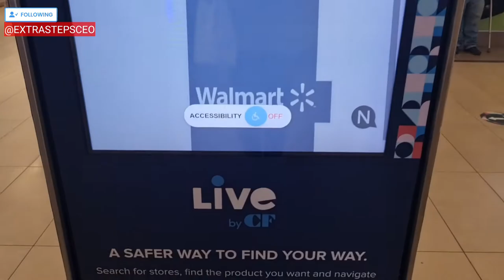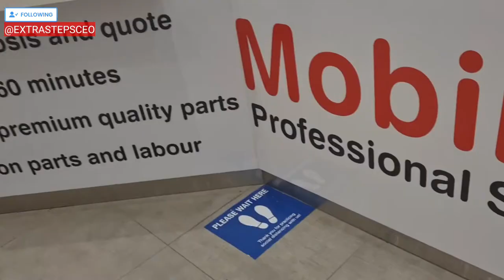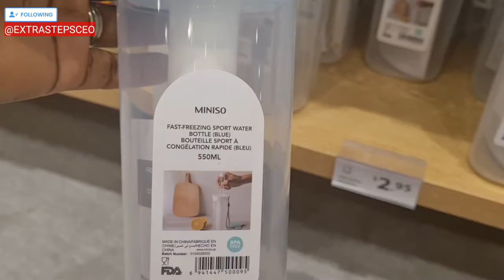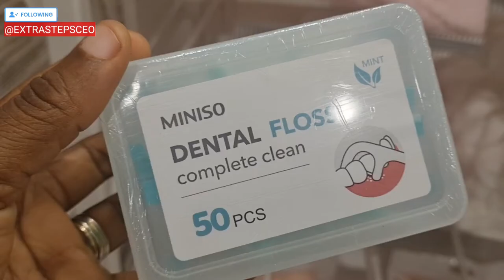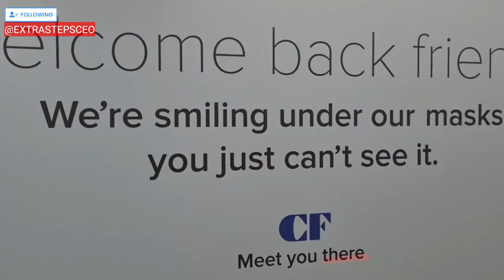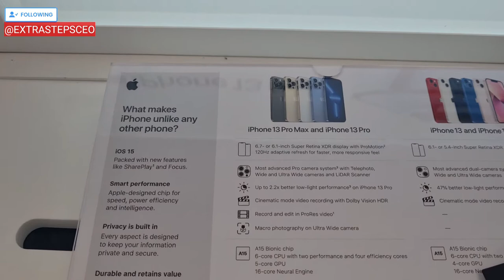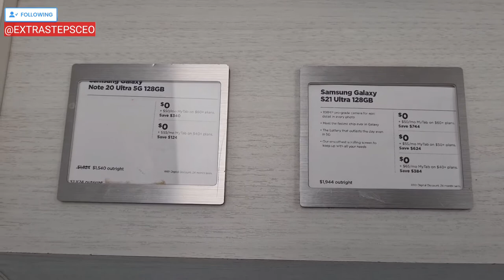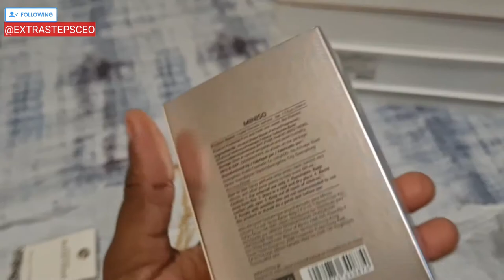Life In Canada Vlog🇨🇦 || Phone Repairs || Shopping Vlog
Life in Canada Vlog, I will take you around the Fairview mall on an appointment to the mobileklinic to repair my Samsung A70 phone. I will also be shopping and showing you around for you to know how it is living in Kitchener Waterloo Region in the Ontario Province of Canada. I will be shopping for unique pieces of jewelry in Northern Reflections and storage at Miniso Canada.

SONGS
KINEMASTER PRO SONG

 I am here to share my entrepreneurship journey with you.

I enjoy it if we get to meet outside youtube, let's be friends

Visit my Etsy shop for my beautiful headwraps and hair accessories